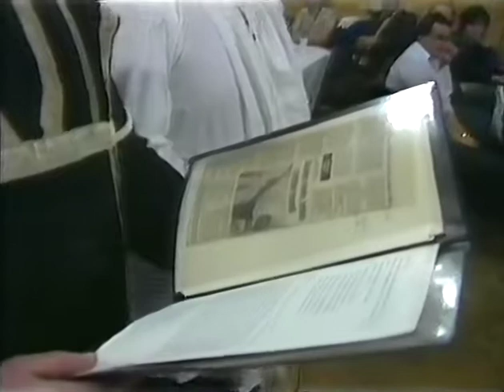Pochovávanie basy 1991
Záznam z fašiangového pochovávania basy.
Hradište pod Vrátnom 1991